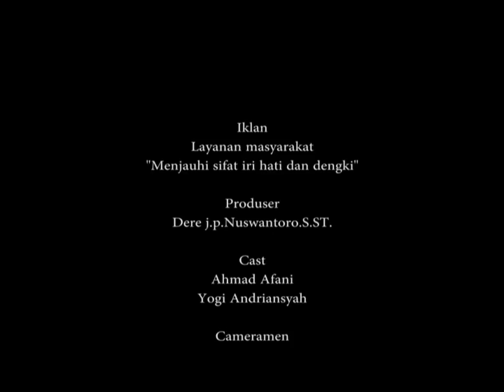Menjauhi Sifat Iri Hati dan Dengki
Hasil Ujian Kompetensi Keahlian Teknik Multimedia SMK Negeri 3 Merauke